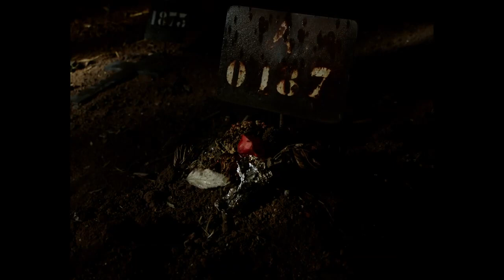Vitalina Varela - Teaser (2019) - Pedro Costa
Vitalina Varela, 55-year-old, Cape Verdean, arrives in Lisbon 3 days after her husband's funeral.
She's been waiting for her plane ticket for more than 25 years.

Portugal | 2019 | 124’ | DCP | Colour | 5.1
Com / With
Vitalina Varela, Ventura, Manuel Tavares Almeida, Francisco Brito, Imídio Monteiro, Marina Alves Domingues
Realização / Directed by
Pedro Costa
Imagem / Image
Leonardo Simões
Som / Sound
João Gazua
Montagem / Editing
João Dias, Vítor Carvalho
Montagem e Mistura de Som / Sound Editing and Mix
Hugo Leitão
Correcção de Cor / Colour Grading
Gonçalo Ferreira
Director de Produção / Production Manager
João Fevereiro
Produtor / Producer
Abel Ribeiro Chaves
Produzido por / Produced by
OPTEC
Financiamento / Financing
ICA, Fundação Calouste Gulbenkian, Câmara Municipal de Lisboa
OPTEC FILMES